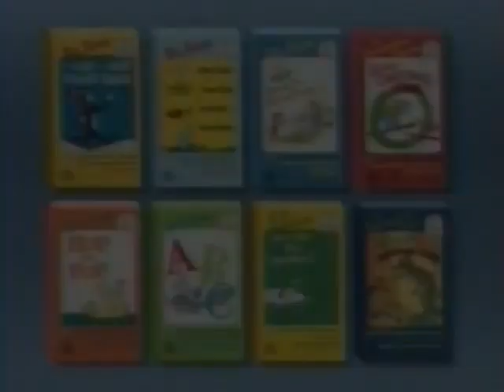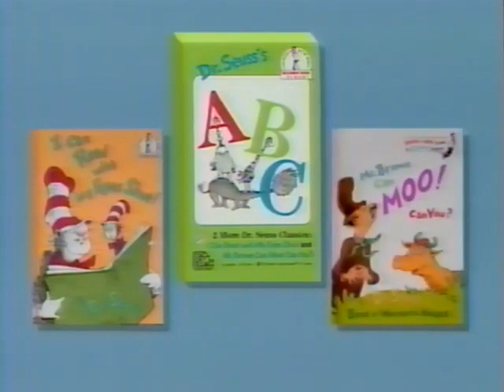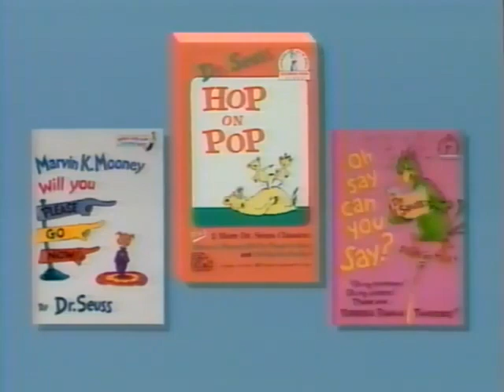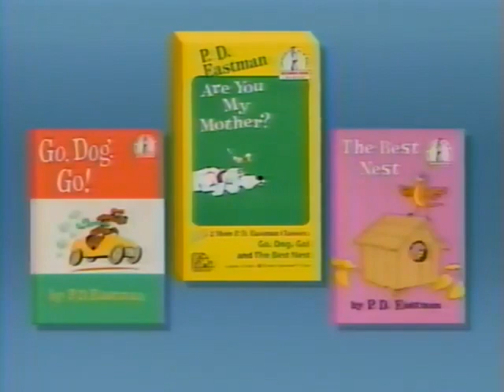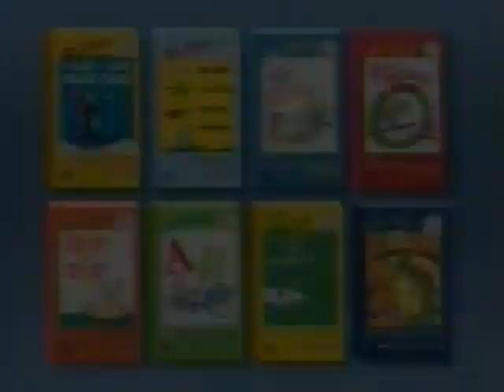Random House Beginner Book Videos Promo (The Cat In The Hat Comes Back VHS)